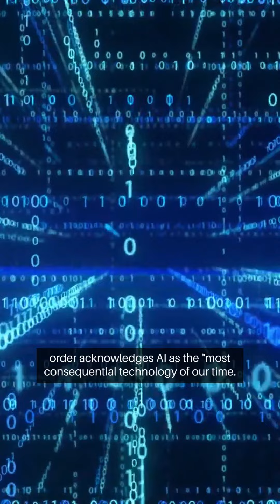President Biden Signs Executive Order Expands Artificial Intelligence Initiatives:Bold Move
In this in-depth video, we explore the profound implications of President Biden's recent executive order on artificial intelligence regulation. 🤖✨

Join us as we break down the key provisions of this game-changing order and how it's set to reshape the AI landscape in the United States. Discover the White House's pivotal role in AI governance and learn about the safety obligations it imposes on AI developers, including the practice of  "red teaming." Find out how federal agencies will be monitoring and evaluating deployed AI, and how this executive order tackles critical issues like AI-generated content labeling, education, healthcare, and defense.
This video is a must-watch for anyone interested in AI policy and its impact on the tech industry. Don't miss this opportunity to stay informed about the most significant action any government has taken on AI safety, security, and trust.